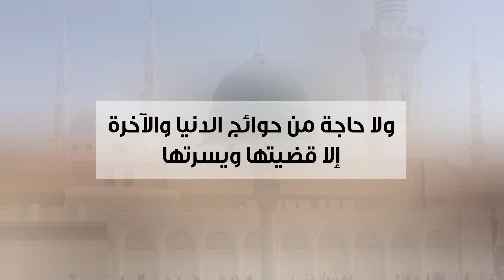دعوة صباحية | دعاء نبوي لمغفرة الذنوب ليرفع الله عنا البلاء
لمشاهدة  جميع حلقات برنامج منازل الروح  رمضان 2021